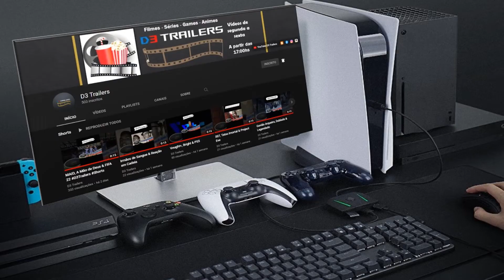Steelrising - Trailer TGA The Game Awards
A história do game é ambientada em uma linha do tempo alternativa da Revolução Francesa de 1789. O Rei Louis XVI dominará Paris com uma série de robôs poderosos e caberá à protagonista Aegis, uma autômata, derrotar o monarca.

Produtos:
Mousepad Ergonômico
Carregador Turbo Motorola